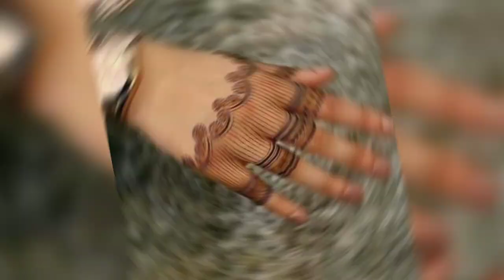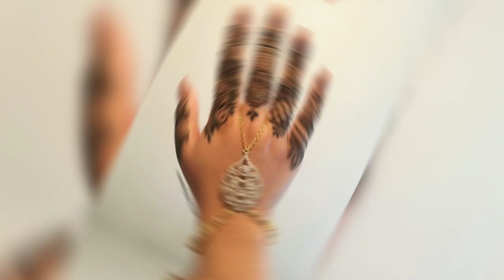New And Lovely Finger Mehndi Ke Design In 2020 | 2019